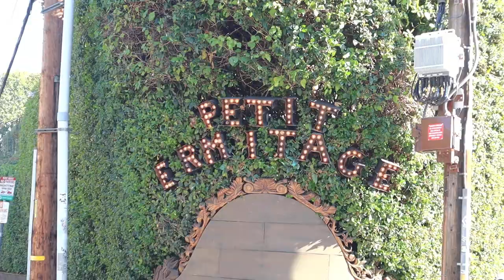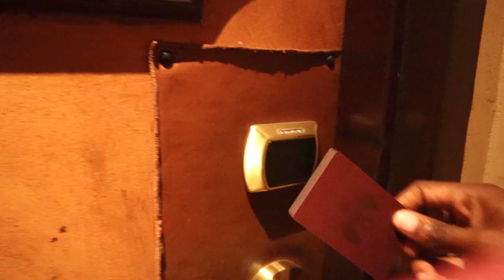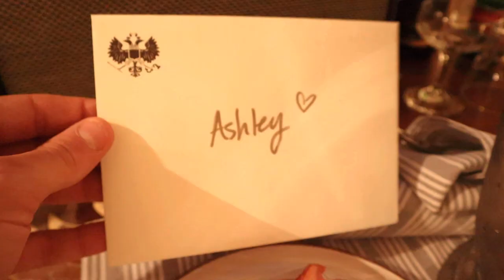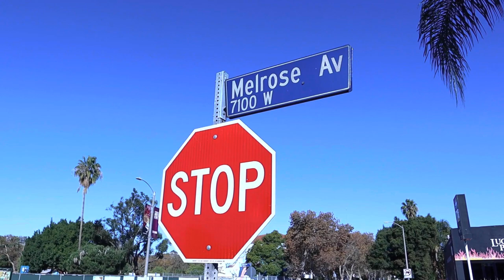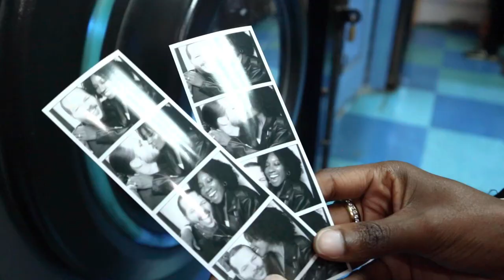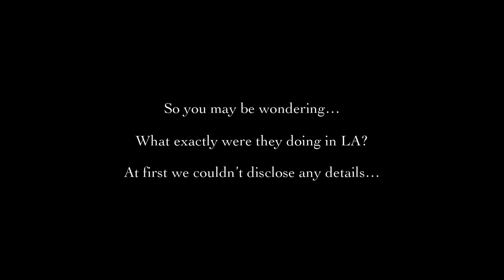Netflix Flew Us To LA For My Birthday | Santa Monica Pier, West Hollywood, 30th Bday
Watch until the end of the video to find out why Netflix flew us out to LA! SO CRAZY! 👀🤯

THE MOST AMAZING BIRTHDAY EVER! I visited California when I was a young girl and haven’t been since. If there was one place I wanted to take Brennan, it was California. And on the day of my 30th birthday, we were in the city of Los Angeles, California for an incredible opportunity. We got a sneak peek of the Netflix film "You People"! This was back in November when we couldn't disclose details but now we can! We definitely made the most of our 48 hrs in L.A.! We hope you love the video as much as we loved creating it for you! We will never forget this one.